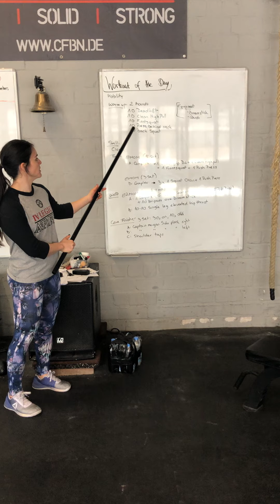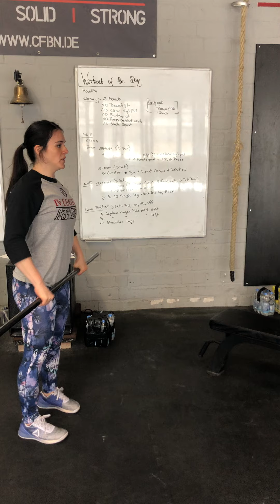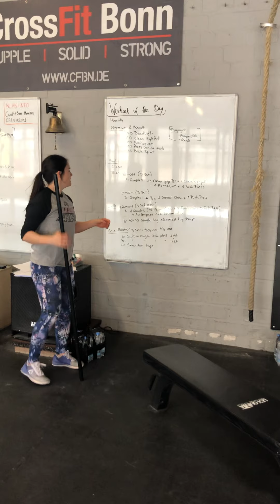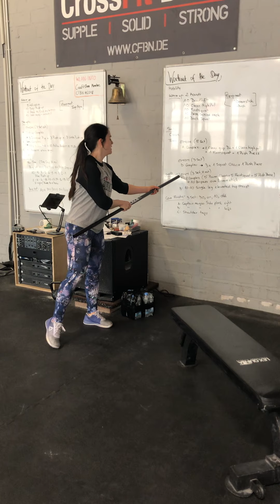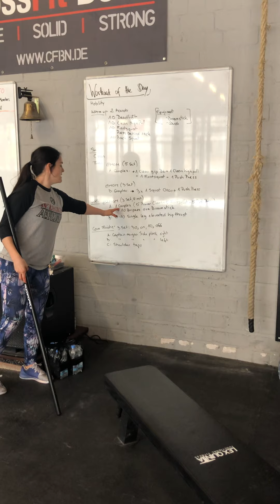Training für zu Hause am 08.04.2020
Equipment: Broomstick, Couch/Chair

Warm Up: 2 Rounds
   10 DL
   10 Clean High Pull
   10 Front Squat
   10 Shoulder Press behind The Neck

Skill: Clean
   Individuelles Clean Warm Up
   5min EMOM

      Barbell Complex of 1 Clean Grip DL + 1 Clean High Pull + 1 FS + 1 Push Press
   INTO 3min EMOM
      3 Barbell Complex of 1 Squat Clean + 1 Push Press

WOD: E2MOM alternating for 3 Rnds
   A)   1 Complex of 5 Power Clean + 5 Front Squat + 5 Push Press + 10 Burpee Over Broomstick
   B)   10 Single Leg Elevated Hip Thrust (each)

Core Finisher: 30s on/ 10s off alternating for 3 Rnds
   Captain Morgan Side Plank Right
   Captain Morgan Side Plank Left
   Front Support Shoulder Tap